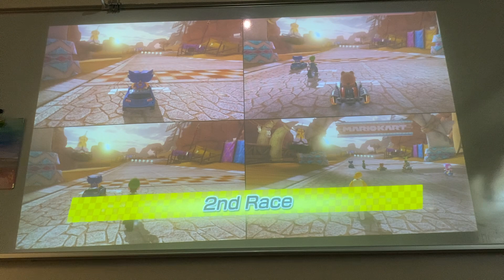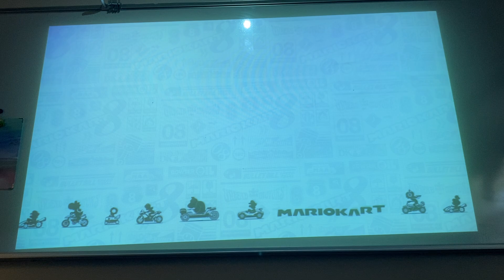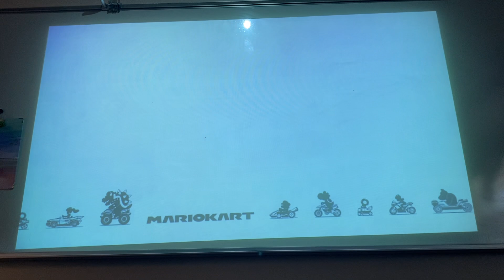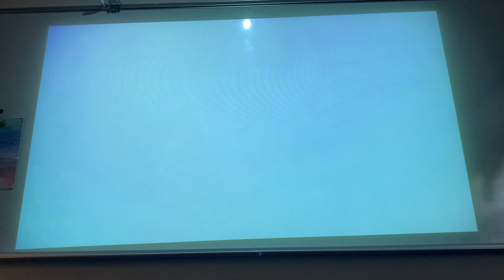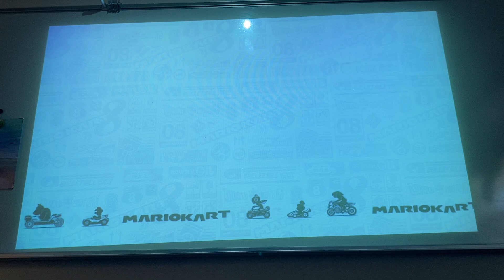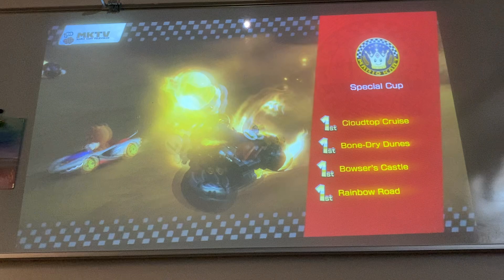Mario Kart 8 In School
There are some swearing due to my friend kinda raging in the game. So I brought my switch to school and connected it to the projector to play Mario Kart